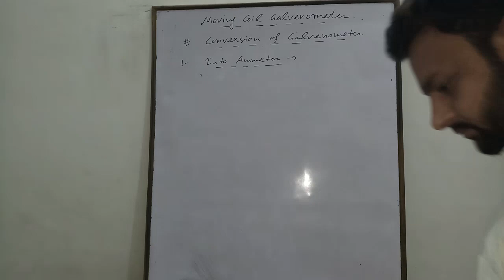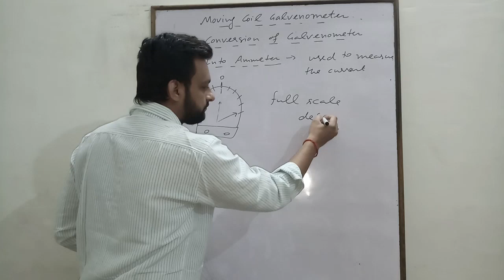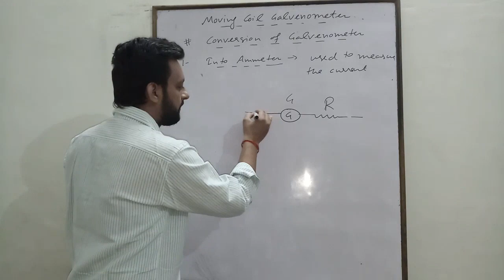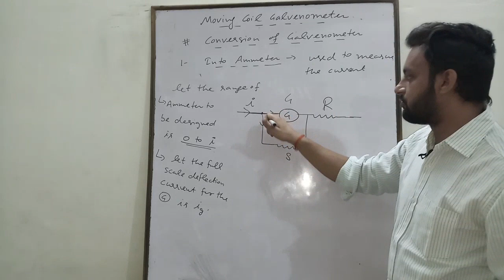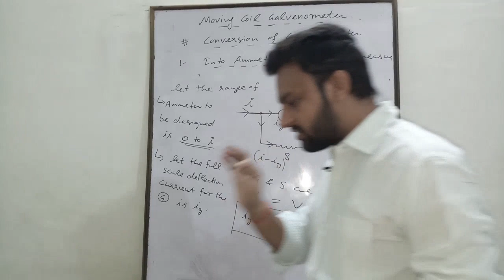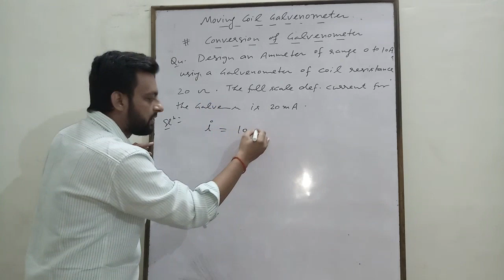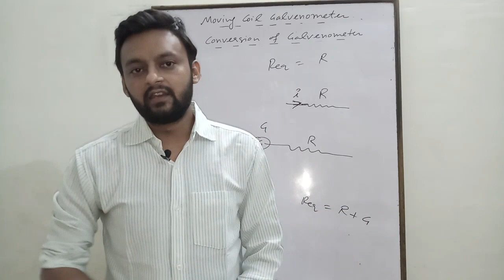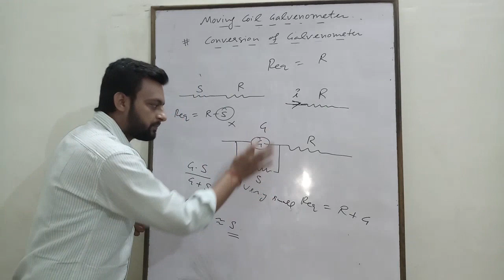Conversion of Galvenometer into Ameter | Magnetic Effect of Current Lecture 19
Use of Shunt
Conversion of Galvenometer into Ameter